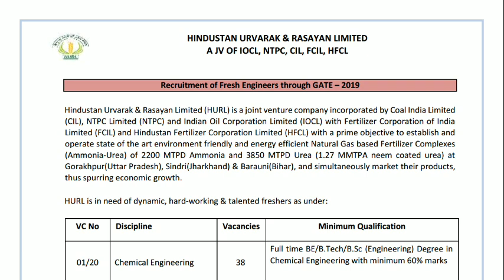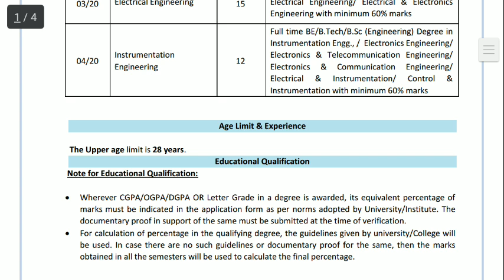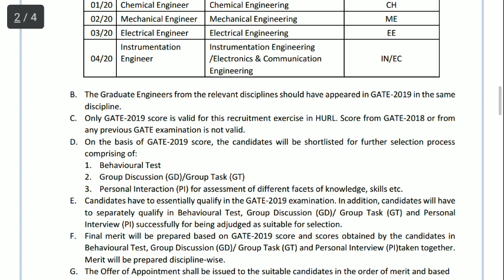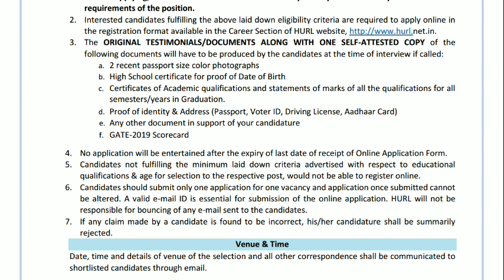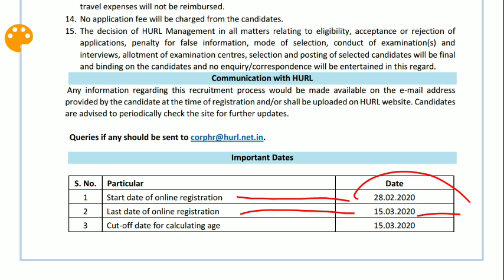HURL RECRUITMENT OF FRESHERS ENGINEER THROUGH GATE 2019